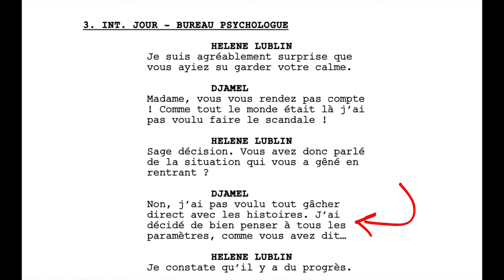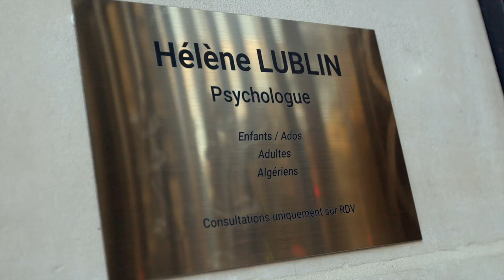DZ Bonus #6 - Le Duo la Psy et Djamel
🔔 MAKING OF DE LA SÉRIE DZ - TOUS LES VENDREDIS A 18H 🔔

« DZ » web-série humoristique à la sauce algérienne
Créée par Hakim Ayachine, Adam Lablack et Karine de Falchi

📖 Le Bonus #6 - Le Duo la Psy et Djamel

Découvrez les séquences clés entre la Psy et Djamel et comment elles ont été tournées !

0:00 • Générique In
0:27 • Pourquoi les séries cartonnent ?
0:59 • Etude des 5 premiers épisodes
3:53 • Explications travelling
6:50 • La réalisation suit l'état d'esprit de Djamel
10:05 • Anecdote épisode 10
14:30 • Commentaire de la séquence psy épisode 10

👗 TENUES

Jupe et Veste "Naf Naf"
T-shirt "Zadig et Voltaire"
Bracelet manchette "Franco"

📬 NOUS CONTACTER

🇩🇿 PITCH DE LA SÉRIE « DZ »

Djamel, jeune algérien, est sur le point de se marier avec Alice, mais trois mois avant le grand jour, la pétillante jeune fille pose un ultimatum déconcertant à son chéri. A cause des nombreux problèmes que sa fierté crée dans leur vie quotidienne, Djamel va devoir prouver à sa dulcinée qu’il est capable de travailler sur lui-même, en suivant une thérapie chez une psychologue avant de lui passer la bague au doigt. Entre les préparatifs de la fête, le choc des cultures entre les belles-familles, et les séances de remise en question existentielle, la vie de Djamel ne sera pas de tout repos avant le grand saut.